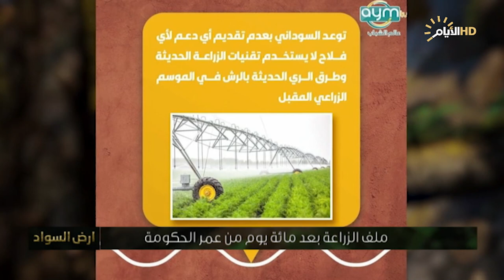برنامج ارض السواد، الزراعة بعد 100 يوم من عمر الحكومة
الضيوف: الخبير الزراعي عادل المختار والمتحدث باسم وزارة الزراعة محمد الخزاعي